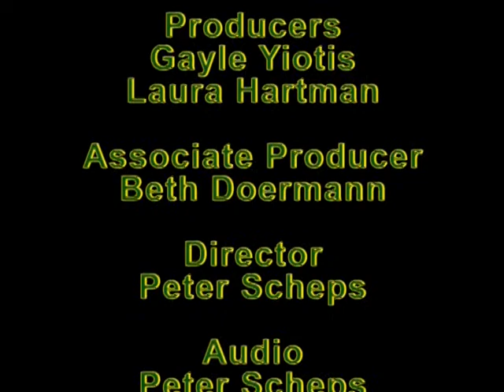TV POTLUCK Max Mazzim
The show features Max Mazzim and her troupe, Main Mane, Lil Tizzle, and George Hookz. Max has been on the show before and returns to tell Laura what she has been up to and about her future plans.